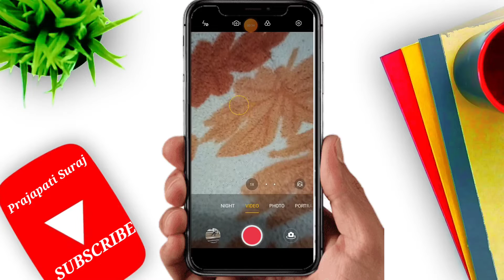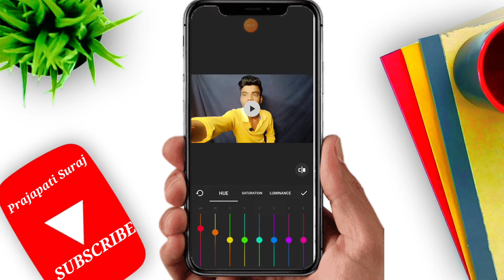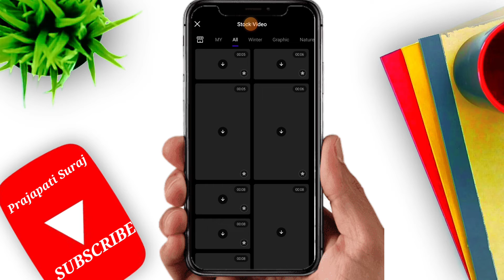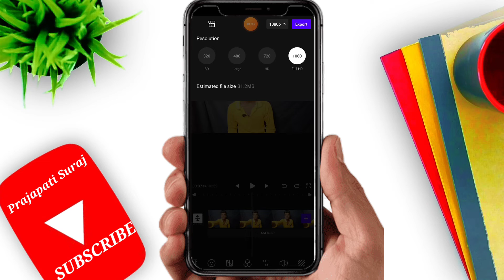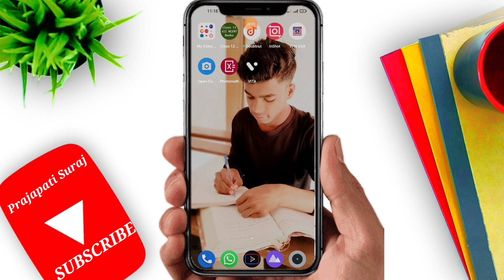Best Free Video Editing Apps On Android 2022 !!🔥 | How to EDIT VIDEO for YOUTUBE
Do you want to know How to EDIT VIDEO for YOUTUBE in Mobile 2022 ? Or How i EDIT  my Youtube video in mobile ?
Today you will get how to create and Edit Youtube video in Easiest way!!!

Dosto aaj ka is video me hum bataye hai best free 3 video EDITING APPS for Android . So ager basic se lekar professional video editing  karna Hain.

My facebook id 👉 SURAJ KUMAR
My Telegram Channel PLEASE JOIN

Best video editing app insort
Insort app
Vita app
Vita
Vita app
Insort
Kainmastar

 🥰 Thanks
  For
  Watching this